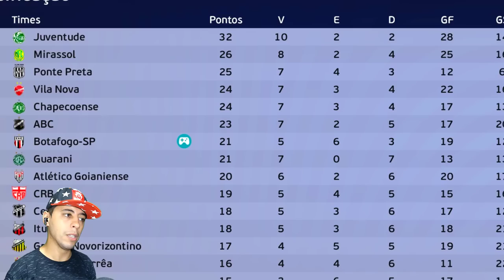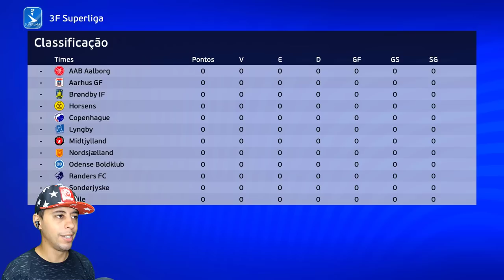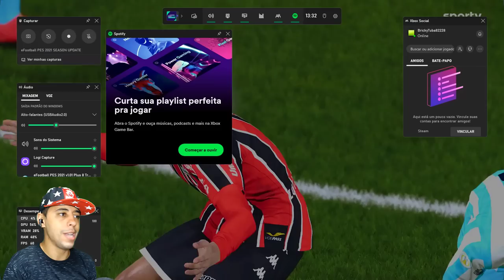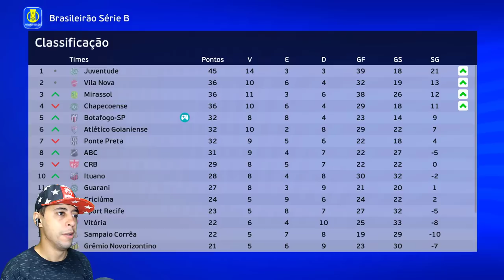MAS JÁ? GARRA RECEBE PROPOSTA MILIONÁRIA PRA SAIR!! - Rumo ao Estrelato Goleiro #3 - PES EFOOTBALL